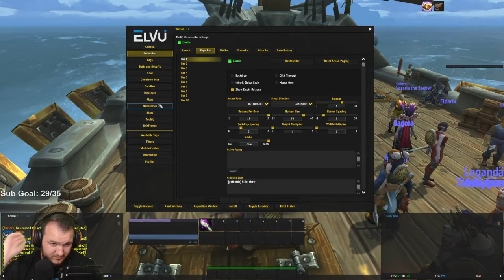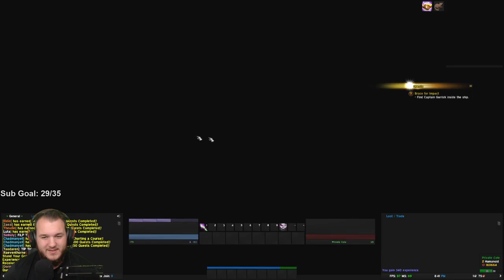World of Warcraft: BFA Warlock Leveling - Let's Play - Part 1